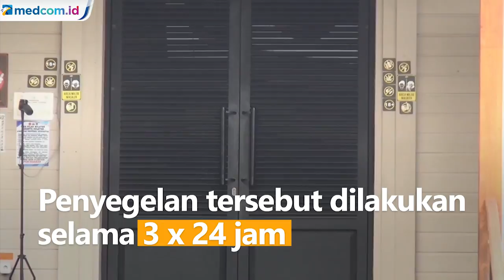Viral karena Langgar Prokes, Holywings Disegel Sementara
Setelah sempat viral karena melanggar protokol kesehatan di tengah relaksasi PPKM Level 3, kafe Holywings di Kemang kini disegel petugas Satpol PP. Penyegelan tersebut dilakukan selama 3 x 24 jam terhitung sejak Sabtu (4/9) malam.

Seperti diketahui pada Sabtu malam petugas gabungan merazia Holywings dan ditemukan banyak pelanggaran. Seperti berkerumun hingga pengunjung tak pakai masker.